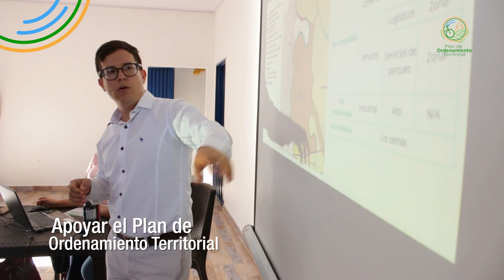¡Así fue la socialización del Plan de Ordenamiento Territorial en el corregimiento de La Dolores! 🙌📄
Los habitantes de este sector escucharon las nuevas propuestas del POT por parte de la Secretaría de Planeación. A su vez, manifestaron interés para que estas iniciativas se den en beneficio de toda la comunidad.

¡Juntos por un territorio más sostenible! 🤩